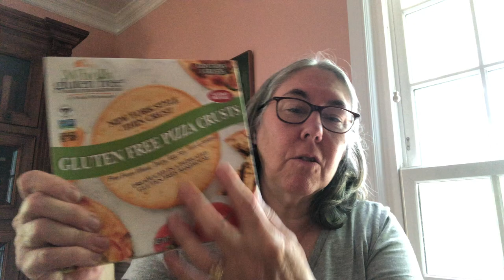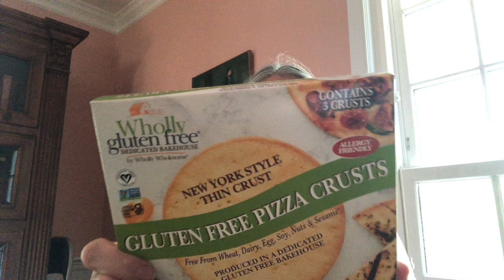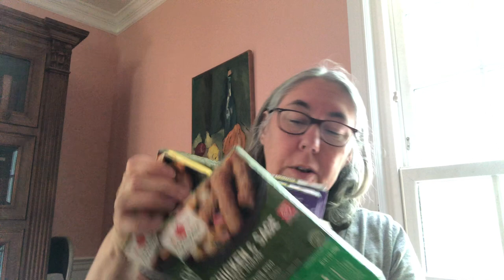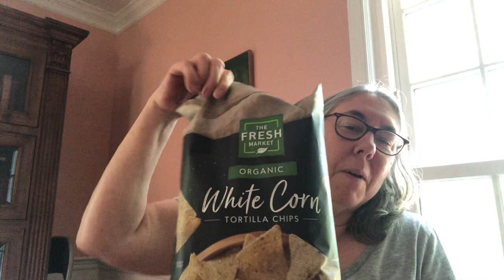Grocery haul! Food miles and plastic packaging!